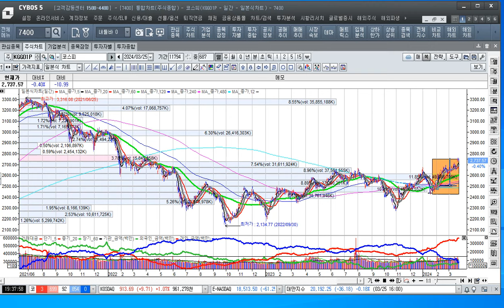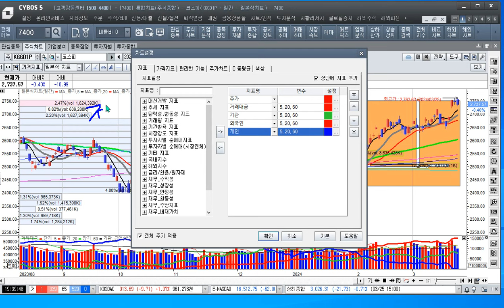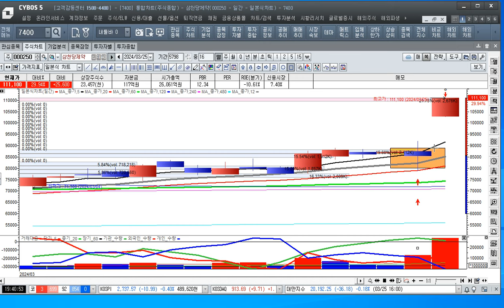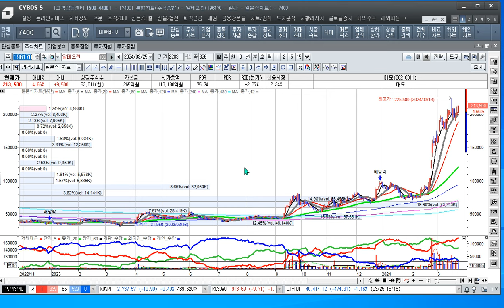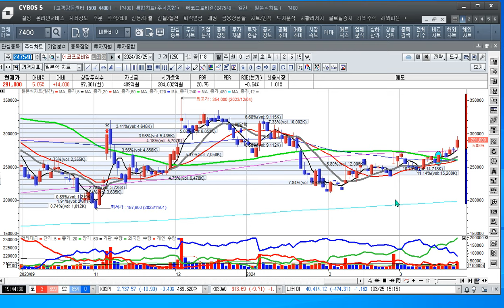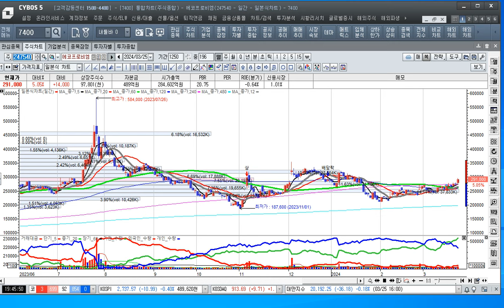[주식투자]주도주 간다 날 좀 봐요 봐요 제발 바이오![2024.3.25]